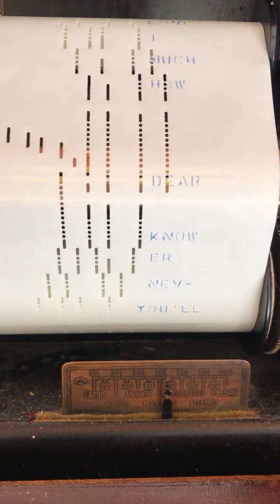Martha You Are My Sunshine June 12 2020